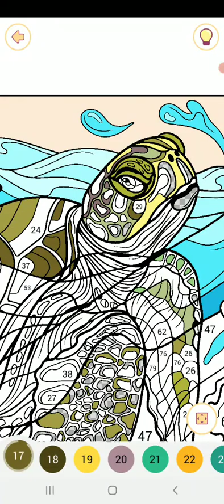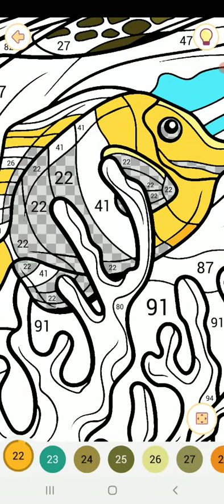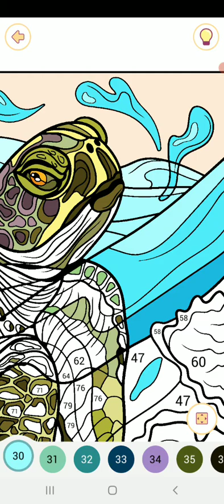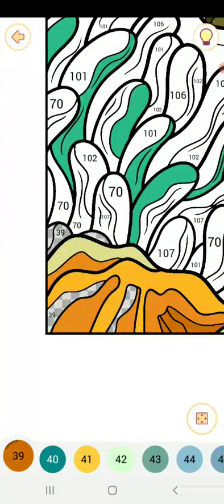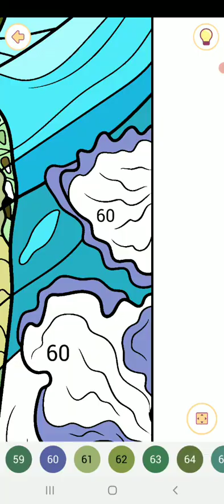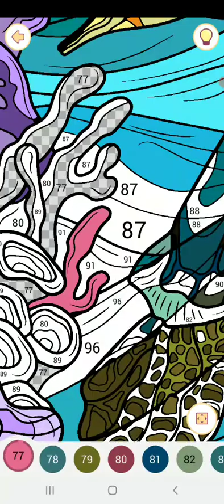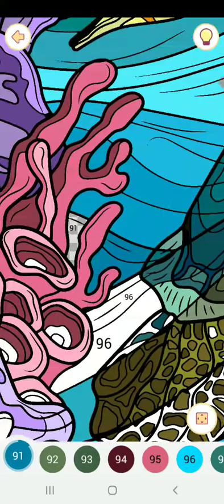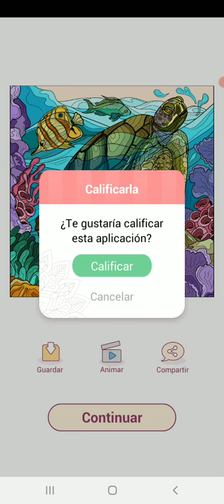Happy color gameplay # 708